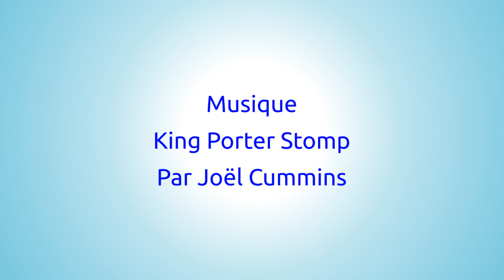La P'tite Vigne - La médiumnité. Communication avec les esprits - N°19/37 - LA MAISON DU SPIRITISME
"La P'tite Vigne - La médiumnité. Communication avec les esprits"
vidéo N°19/37.

Le 18ème épisode de "La Petite Vigne Spiritisme pour la Jeunesse" présenté par le Centre d'Etudes Spirit Vendéen aborde le sujet de juger les autres.
Le conférencier souligne l'importance d'observer tous les faits avant de porter un jugement et l'impossibilité de connaître tous les éléments de la situation d'une personne.
Seul Dieu a le droit de juger avec une vraie justice.
Juger les actions est différent de juger une personne, et nous devrions éviter de parler négativement des autres et plutôt pratiquer la compassion et le pardon.
Le conférencier suggère de parler et de penser positivement de tout et d'éviter de perdre du temps à critiquer les autres.

(00:00:28) - Notre vision peut nous tromper, car nous voyons le soleil bouger alors que c'est en réalité la Terre qui bouge.
(00:01:12) - Juger les autres est une imperfection de notre caractère, et nous devrions observer tous les faits avant de porter un jugement.
(00:01:36) - Seul Dieu a le droit de juger avec une vraie justice.
(00:02:06) - Critiquer les autres, c'est être arrogant et penser que nous sommes supérieurs à nos frères.
(00:02:40) - Nous ne devrions pas juger les autres plus sévèrement que nous ne nous jugeons nous-mêmes, et nous devrions être tolérants et essayer de comprendre.
(00:03:24) - Nos jugements sur les autres peuvent nous informer de nos propres défauts, et nous devrions parler et penser uniquement de manière positive ou rester silencieux.

Rejoignez-nous !

Rejoignez-nous !